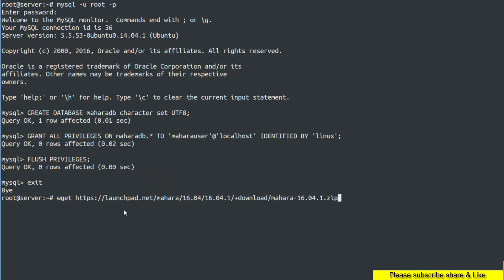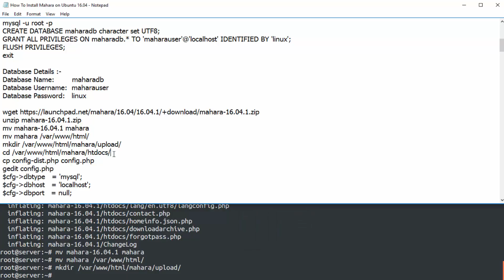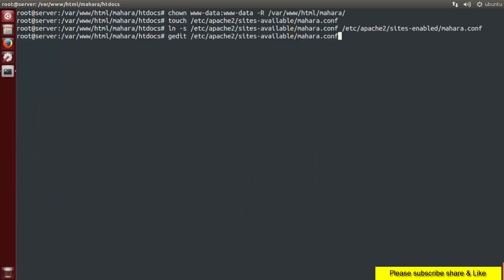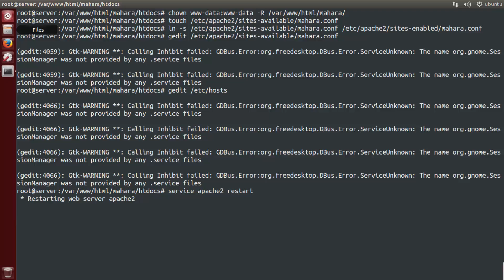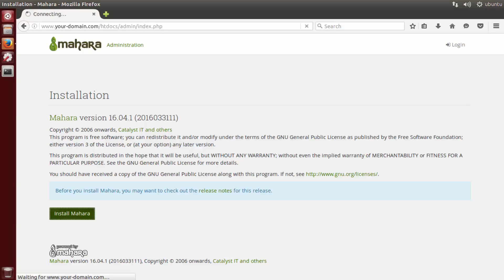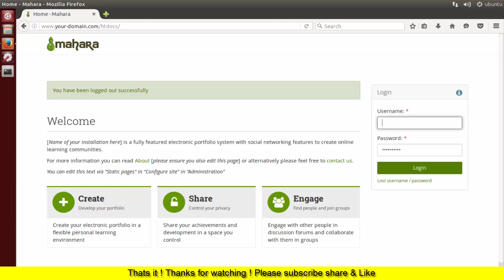Mahara ePortfolio Step By Step Installation on Ubuntu Linux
Mahara is an open source ePortfolio system. An ePortfolio is a type of web application that allows users to record and share evidence of lifelong learning.